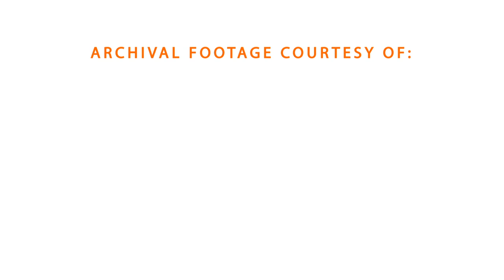CFL "It's Local"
Together, Chicago's labor unions fight a common fight for working men and women and a strong middle class